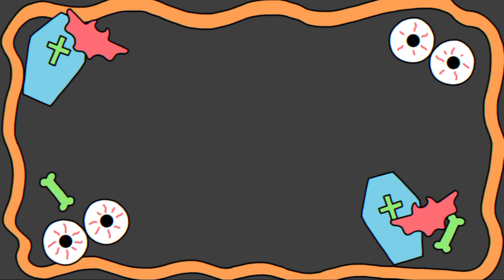DARE #4 FF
Description

SO HEY GUY

SO YEAH YOU HERE RIGHT MY NAME IS PAPAYA.

JOIN DISCORD NOW FOR FUN

/playlist?list=PLb...

Song: Ship Wrek, Zookeepers & Trauzers - Vessel

/playlist?list=PLb...

AND LAST NOT LIST U DON'T NEED EAR phone